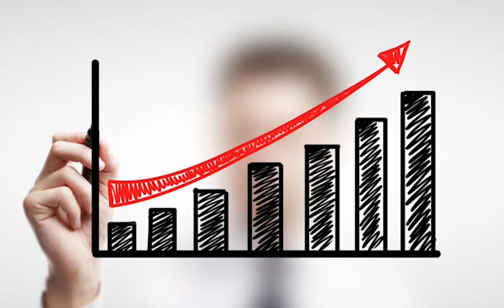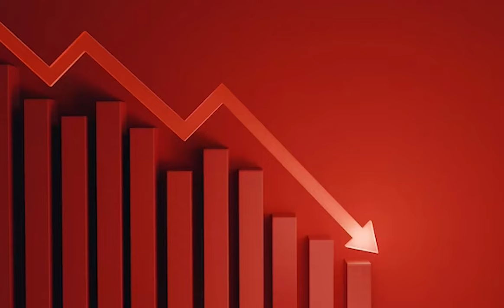अंबानींच्या यशाचे रहस्य काय ?